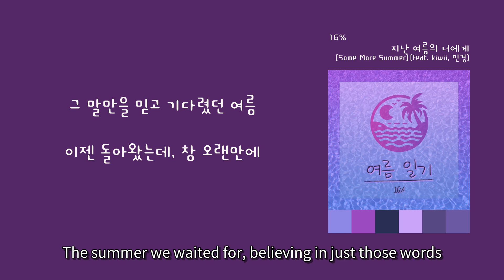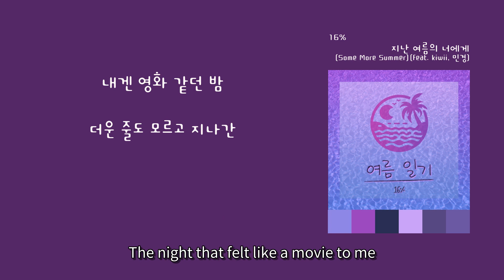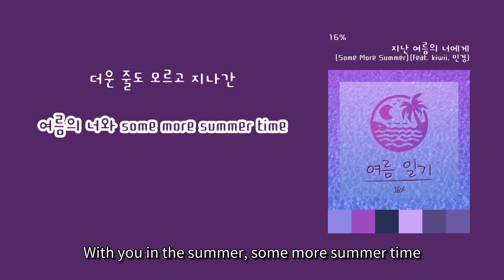[LyricVideo/가사비디오] 16% - '지난 여름의 너에게(Some More Summer)(feat. kiwii, 민경)(Some More Summer(feat. ki...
이 곡은 16% - 여름 일기(Summer Diary)에 수록된 팝 장르의 "지난 여름의 너에게(Some More Summer)(feat. kiwii, 민경)(Some More Summer(feat. kiwii, Min Kyung))" 입니다.

Get "지난 여름의 너에게(Some More Summer)(feat. kiwii, 민경)(Some More Summer(feat. kiwii, Min Kyung))" on :

가사:

기억할까 너와 나
다시 더워질 때쯤 만나잔
그 말만을 믿고 기다렸던 여름
이젠 돌아왔는데, 참 오랜만에

아직까지 선명하게 빛나고 있을 밤
돌아갈 수 없는 한 여름밤의 꿈과 같다면
깨고 싶지 않아
눈을 감은 채로 그려봐

밤새 춤을 추던 star
우린 그 아래서 drive
아직도 맴돌고 있는 이 Melody
내겐 영화 같던 밤
더운 줄도 모르고 지나간
여름의 너와 some more summer

너는 태양 아래 아이스크림만 같아
한 순간 달았다가 어느새 녹아
나도 모른 새 흘러 가
끈적하고 달콤한 흔적이
지워지지도 않고 이번 여름까지 남아

내겐 영화 같던 밤
여름의 너와 some more summer time

16%(16프로)는 같은 음악 대학 16학번 동기들이 모여 만든 프로듀서 팀이다.
ClaZZ, GOOZ, GROUHOL 그리고 It's Young 이렇게 4명으로 구성되어 있다.
4명 모두 다양한 색채를 가지고 있으며, 재즈부터 팝 음악을 아우러 다양한 장르를 대중들에게 선보인다.

프로듀싱 팀 '16%'의 두 번째 앨범
봄을 지나 이번엔 여름의 이야기를 담았다
세 곡의 여름을 '여름 일기'를 통해 만나 보는 건 어떨까?

01. Vacation
기다리고 기다리던 휴가날
오늘만은 날 찾지 말아줄래?

02. 지난 여름의 너에게(Some More Summer)
너와 이 여름을 더 보내고 싶었는걸
지난 여름의 너에게 보내는 작은 메세지

03. 그대와 바다
그대와 내가 함께하던 바다
물결 같이 그대와 함께 흘러갈 수 있다면

16% (16 Pro) is a producer team formed by classmates from the same music university all entered in the year 2016.
The team consists of ClaZZ, GOOZ, GROUHOL, and It's Young.
Each member possesses a diverse musical palette, showcasing a wide range of genres including jazz and pop to the public.

The 2nd album of the producing team, "16%"
On this time after spring,  they tell their story of summer.
Why do not spend some time with the three summer songs through "Summer Diary"?

01.Vacation
A long-awaited vacation day
Just don't look for me today

02. Some More Summer
I wanted to spend more of this summer with you
A little message to you last summer

03. The Sea and You
The sea where you and I were together
I wish I could flow with you like a wave